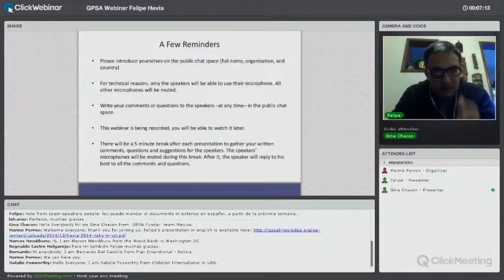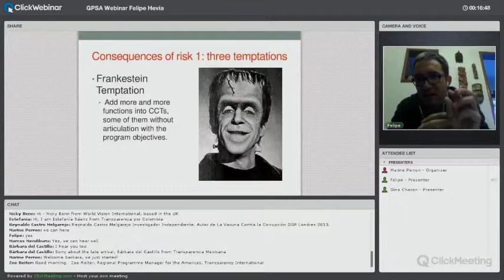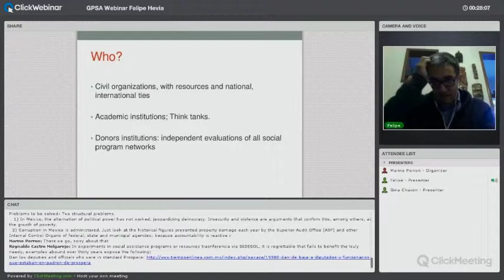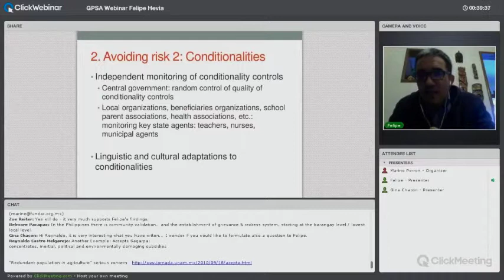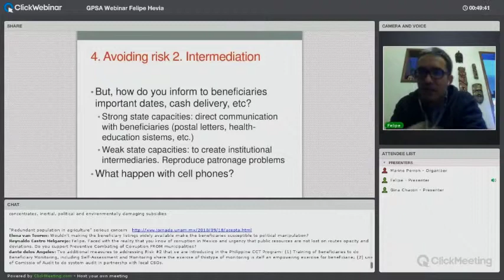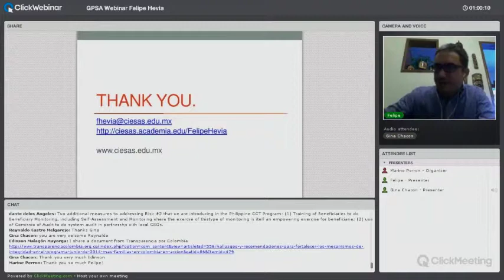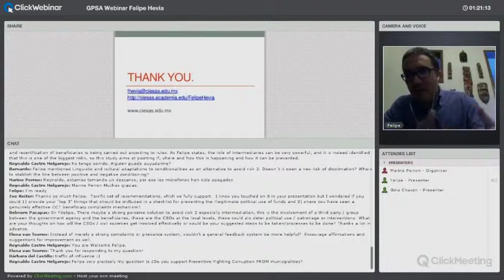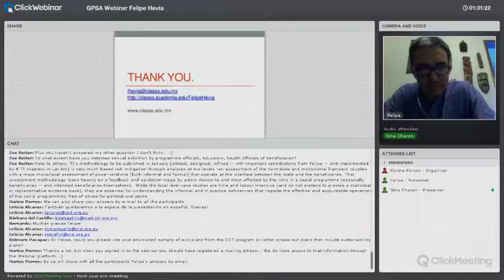GPSA Webinar- The Risk of Conditional Cash Transfer Programs and How to Reduce Them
The Role of Transparency, Participation and Social Accountability